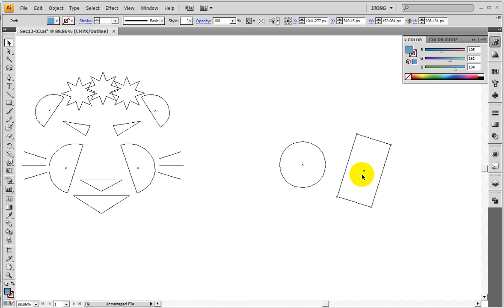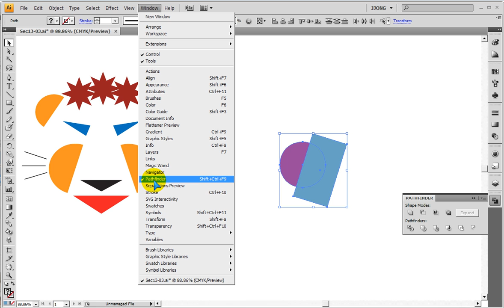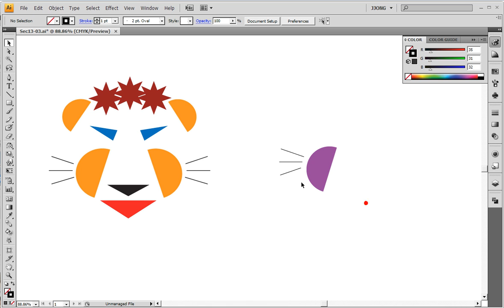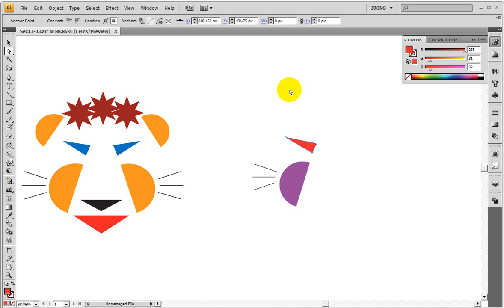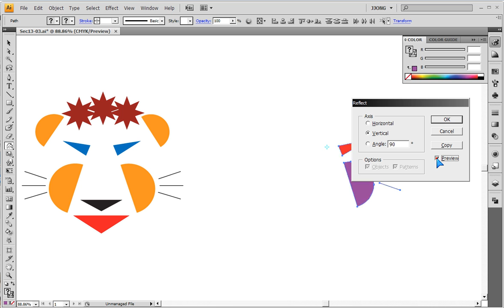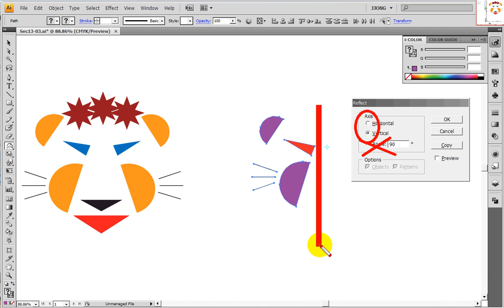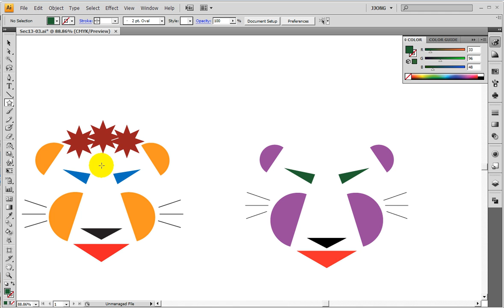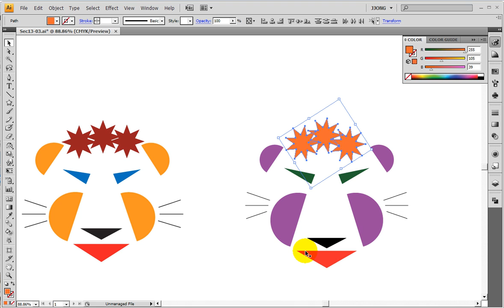일러스트) 도형툴로 사자얼굴 만들기... illustrator) Make lion face with shape tool